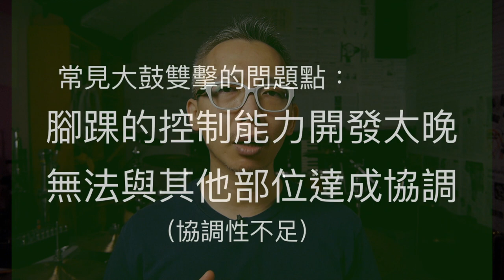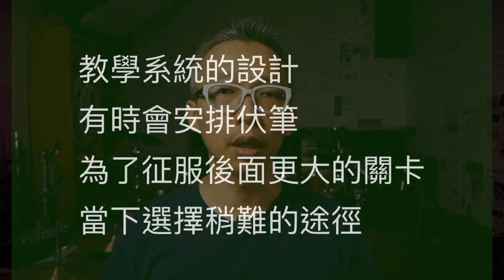☆☆☆☆☆[該怎麼踩大鼓？]給初學者的大鼓動作建議/鼓槌一定要壓緊鼓皮嗎？為什麼腳一直抖？